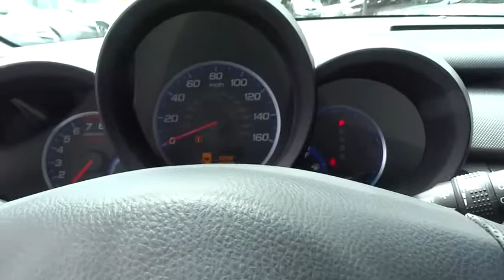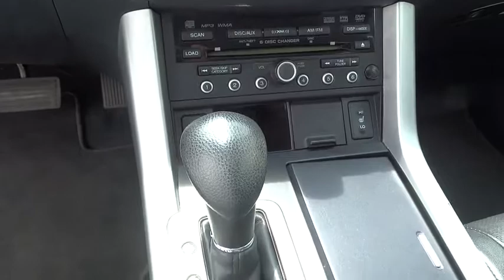2008 Acura RDX Los Angeles, Glendale, Pasadena, Cerritos, Alhambra, CA 24603A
2008 Acura RDX
2008 Acura RDX Tech Pkg - Stock#: 24603A - VIN#: 5J8TB18548A013838

Sierra Acura
1700 W Main St

EXTRA CLEAN and NON SMOKER CAR. Navigation System. Low Miles! Enjoy the satisfaction of a one-owner vehicle.Only one other person had the privilege of owning this wonderful 2008 Acura RDX. J.D. Power and Associates gave the 2008 RDX 4 out of 5 Power Circles for Overall Initial Quality Mechanical. It is nicely equipped with features such as EXTRA CLEAN, Navigation System, and NON SMOKER CAR. Edmunds.com said, ...As Acura's compact crossover SUV, the RDX puts heavy emphasis on the sport part of the sport-utility vehicle name. Its muscular turbocharged engine, grippy Super-Handling All-Wheel-Drive (SH-AWD) system and agile, firmly tuned suspension with big tires are clearly aimed at driving enthusiasts who'd like a little extra cargo room... Want to save some money? Get the NEW look for the used price on this one owner vehicle. Previous owner purchased it brand new and it still looks like the day it rolled off the lot!EXCELLENT SELECTION OF CERTIFIED AND PRE OWNED USED CARS, SPECIAL FINANCING AVAIL ON APPROVED CREDIT.